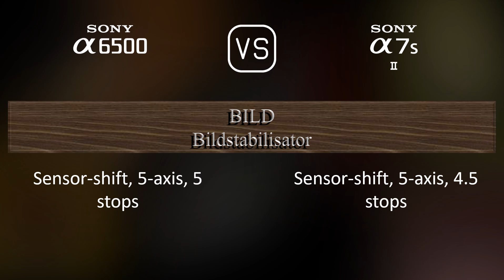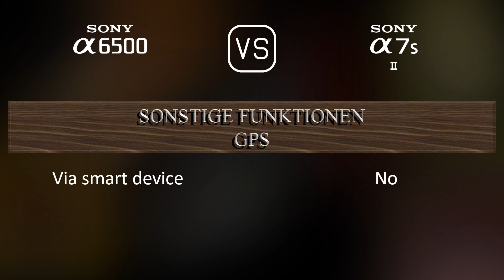Sony A6500 vs. Sony A7S II: Ein Vergleich der technischen Daten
Dieses Video gibt einen Überblick über die Sony A6500 und die Sony A7S II in einem parallelen Technikdatenvergleich (comparison of specifications). Vielen Dank fürs Zuschauen.

00:25 EINFÜHRUNG
00:33 KAMERAGEHÄUSE
00:40 BILDSENSOR
01:01 BILD
01:16 OPTIK & FOKUS
01:41 BILDSCHIRM
01:58 SUCHER
02:13 FOTOGRAFISCHE FUNKTIONEN
03:06 VIDEOGRAFISCHE FUNKTIONEN
03:20 SPEICHERUNG
03:24 KONNEKTIVITÄT
03:49 ALLGEMEINE ANGABEN
04:07 SONSTIGE FUNKTIONEN